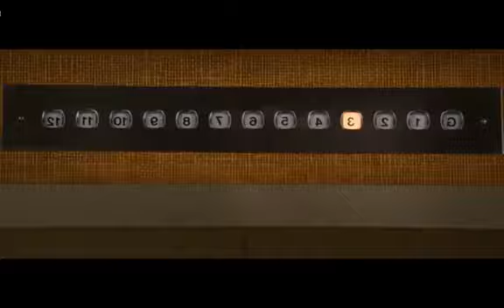X-men Orgins Wolverine: Elevator Scene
I found this scene pretty funny!